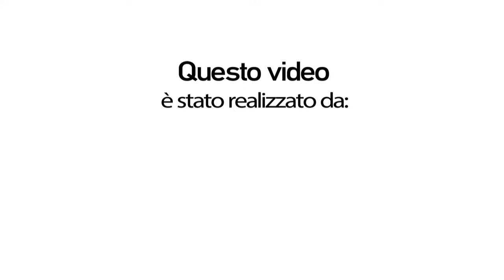Hotel Baia del Capo - Capo Vaticano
LATVDEIVIAGGI.IT LAVORA CON ALCUNI DEI MAGGIORI TOUR OPERATOR ITALIANI ED ENTI DEL TURISMO ESTERO. IN 16 ANNI LATVDEIVIAGGI.IT HA TOCCATO CIRCA 100 DESTINAZIONI NEL MONDO. SUL SITO IN HOME PAGE SONO PUBBLICATE 40 PUNTATE DELLA TRASMISSIONE DI VIAGGI E TURISMO E NELLA SEZIONE STRUTTURE TURISTICHE I VIDEO DI OLTRE 500 TRA VILLAGGI E ALBERGHI E RESORTS REALIZZATI IN TUTTO IL MONDO. INOLTRE REALIZZIAMO VIDEO PROFESSIONALI CON L'AUSILIO DI UN DRONE RADIOCOMANDATO E ULTRA STABILIZZATO .
Latvdeiviaggi è lo studio di produzione leader in Italia , che fornisce servizi per i clienti in Europa e nel resto del mondo. L'innovazione è la base del nostro lavoro, utilizzando le più recenti tecnologie e le attrezzature per spingere costantemente i confini di eccellenza e di creatività.
Un impareggiabile livello di qualità si ottiene con un team di personale esperto, tra cui: i produttori cinematografici, Film & Photo Editor, amministratori, direttori della fotografia, Fotoritoccatori professionali, Colore livellatrici e suono ingegneri che lavorano su ogni produzione.
An unparalleled level of quality is achieved by having a team of expert personnel including: Film Producers, Film & Photo Editors, Directors, Cinematographers, Professional Retouchers, Colour Graders and Sound Engineers working on every production.
Heation and production of videos and advertising